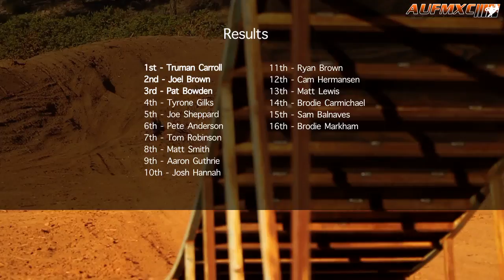The Official AUFMXC 2012 - Goanna Tracks Round 2 Highlights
Produced by Russell Brothers Films

For more information about the Australian and Underground FMX Championships log

Final Results - Round 2 AUFMXC 2012:
1st - Truman Carroll
2nd - Joel Brown
3rd - Pat Bowden
4th - Tyrone Gilks
5th - Joe Sheppard
6th - Pete Anderson
7th - Tom Robinson
8th - Matt Smith
9th - Aaron Guthrie
10th - Josh Hannah
11th - Ryan Brown
12th - Cam Hermansen
13th - Matt Lewis
14th - Brodie Carmichael
15th - Sam Balnaves
16th - Brodie Markham